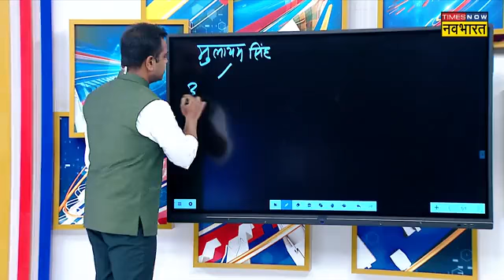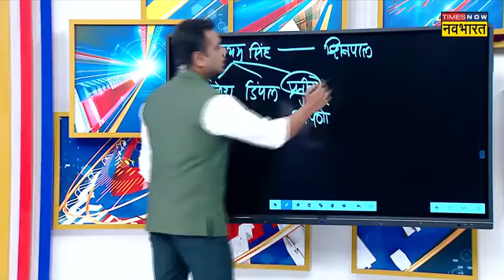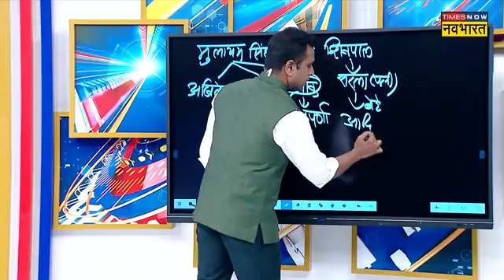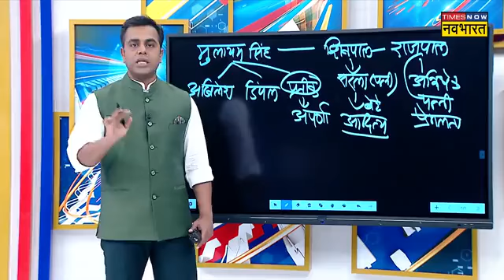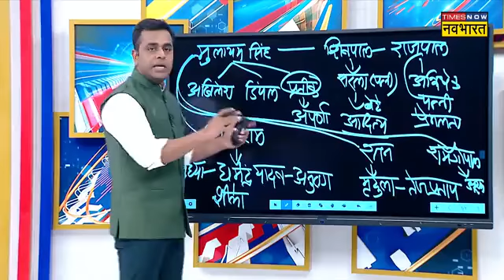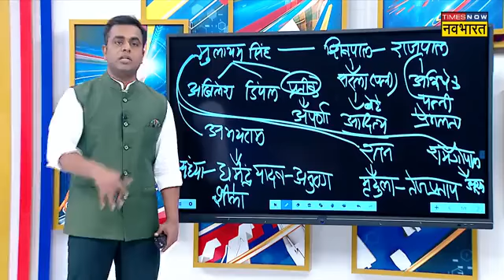*parivarvad* vs *nepotism*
भाई-भतीजावाद, योग्यता को बिना मद्देनज़र रखते हुएँ, रिश्तेदारों और दोस्तों की तरफ़दारी करना सही
नही